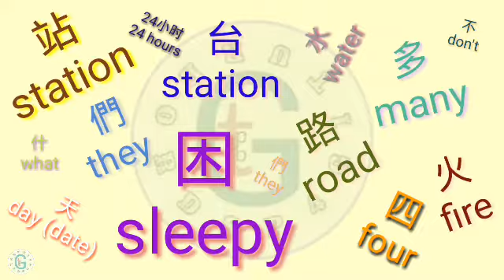Learning A Few Chinese Character And Some Dialect Too | Turbords Makulit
Hehehe... Sharing my new learning. Actually it is not new. Why? Because we did training at school center in Manila. But I did not pay attention. Why (again)? Because my previous employer speaking English so I was too confident. But I wasn't expect I change employer. I am taking care elderly. Yes there offspring can speak English but they are not all the time. I am surrounding with my ALAGA so no choice. Must be learn.

So to make the story short I am learning a few dailect (antonyms) and few Chinese character.

Thank you so much all of you my beloved supporter.